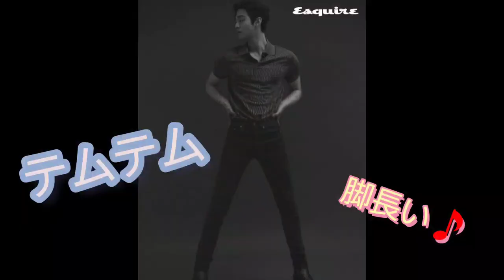【社内お見合い】アンヒョソプ、キムセジョン、9話10話レビュー、カンテム脚長い❗(笑)